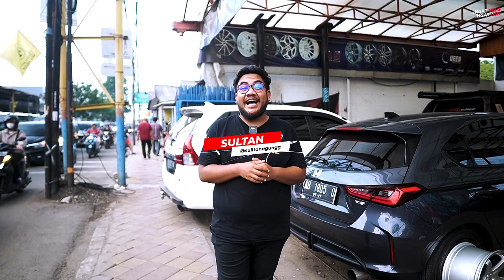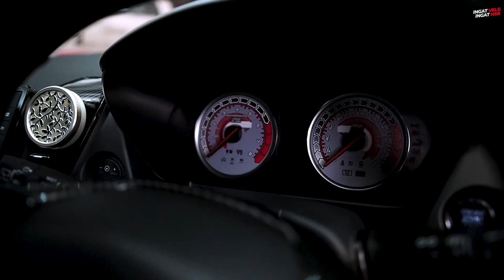City Hatchback Street Racing Simple Proper!